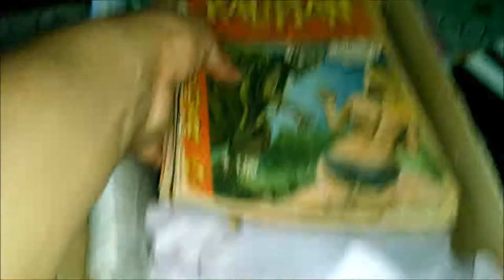50 REVISTAS DE KALIMAN... DEL VOL 384 AL 452 AÑO 1973